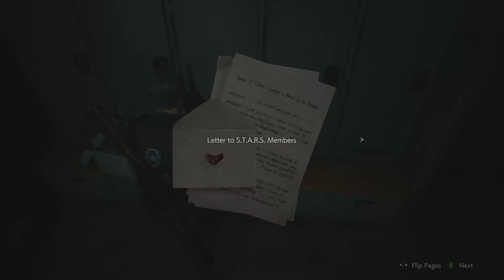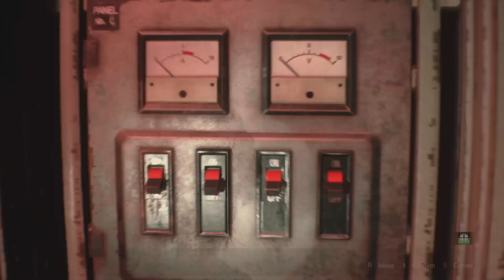Resident Evil 2 Walkthrough #6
In this one Ada gets hurt, Leon wakes up, I meet a new enemy, I go back to the police station, i get a magnum, I solve a few puzzles,  i get a flamethrower, I get into another boss fight, and then I save Ada.